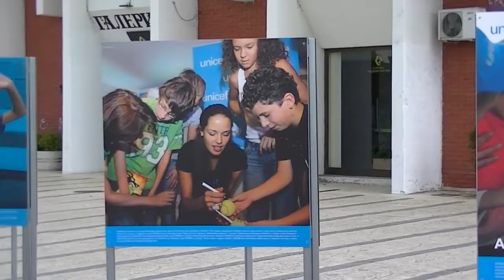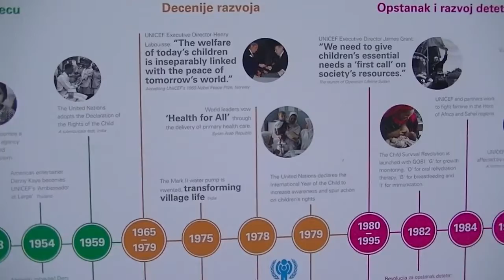Izložba pokrivalice, 30.10.2017.